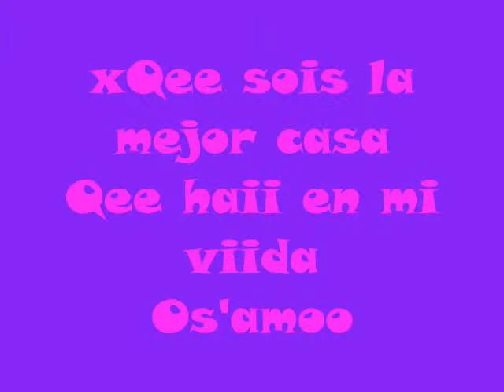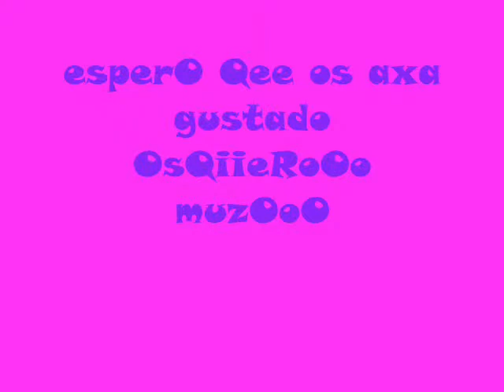amigos siempre..by naty